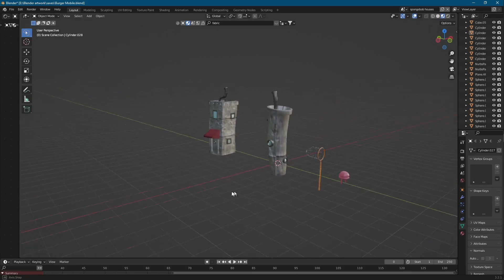Endless Engines Breakdown | Render Challenge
Excited to share my progress. Critiques and ideas are encouraged.